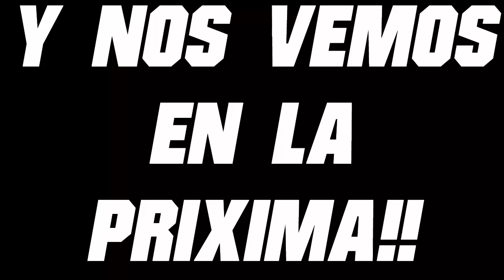PREGUNTAS Y RESPUESTAS!!! | (Dejen sus preguntas)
Espero que la pasen bien igual que yo Grabando :D

Mi App Para No Perderte Ninguno De Mis Videos (para firefox)

Si el vídeo te gustó me puedes apoyar con un Like para MOTIVARME! :D

* ¿CUAL ES TU PAGINA DE FACEBOOK?

Lucas_GamerYT

* ¿CUAL ES TU STEAM?
Lucas_Gamer YT